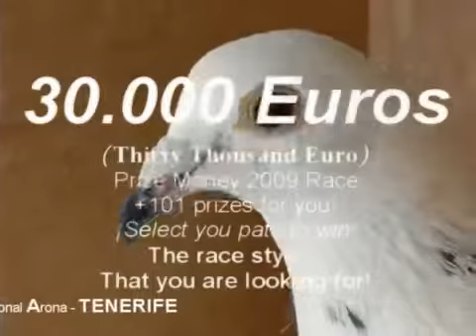Derby Arona TENERIFE Race 3 March 2008 Part 2/2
One Loft Race Derby International Arona-TENERIFE - The race style that you are looking for! Palomas, colombófilo, colombofilia, .